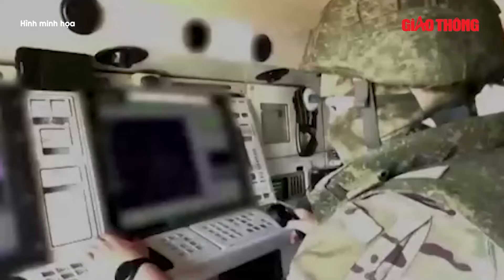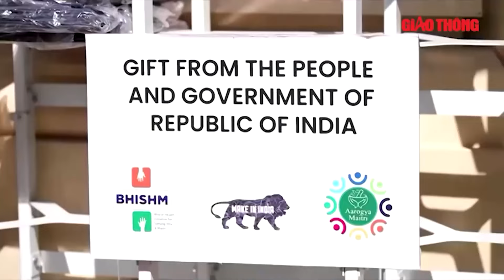Điểm nóng quốc tế Xung đột: Ukraine loay hoay tìm vũ khí, Mỹ rơi thế “tiến thoái lưỡng nan” | BGT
BGT | Chiến sự Nga Ukraine | Khi cuộc xung đột giữa Nga và Ukraine chưa có dấu hiệu ngừng lại thì trong những tháng gần đây, các gói hỗ trợ quân sự của Mỹ cho Ukraine đang trở nên nhỏ hơn, đồng thời các vũ khí và trang thiết bị mà Lầu Năm Góc sẵn sàng cung cấp cho Kiev từ kho dự trữ của mình đã suy giảm.

- Địa chỉ tòa soạn: Số 2, Nguyễn Công Hoan, Ba Đình, Hà Nội